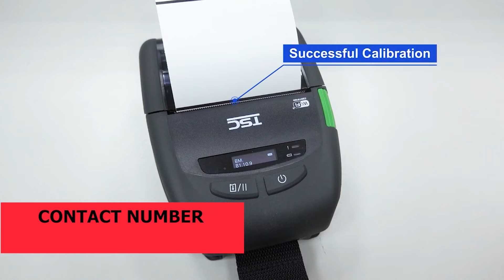TSC ALPHA 30R PRINTER DEMO VIDEO CONTACT ATHARVA SOLUTIONS FOR INFINITE BARCODING SOLUTION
TSC ALPHA 30R label printer demo video
Contact ATHARVA SOLUTIONS For Infinite Barcoding Solution
We Gives Product With 3 Years Committed Service Support
We Are Distributor Of Many Well Known  Brands Like TSC , ZEBRA , CITIZEN , HONEYWELL and Many More